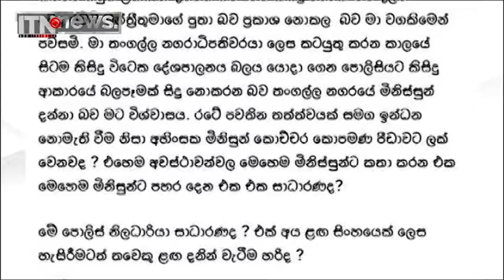මන්ත්‍රී දිලිප්ගේ පුත්‍රයා හා පොලිස් නිලධාරීන් අතර උණුසුම් තත්වයක් - ITN News